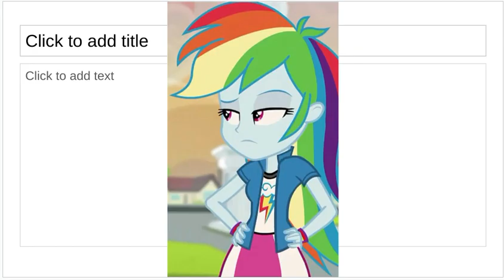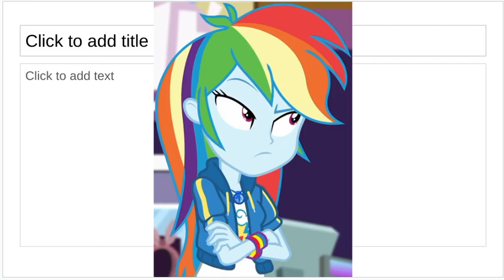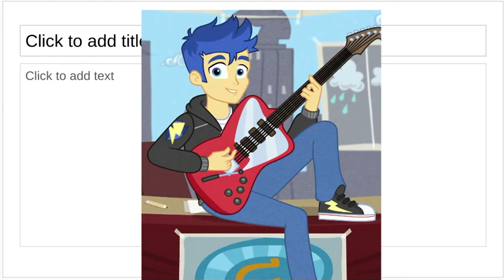Who Framed Spinel The Gem Part 3: RD at The Bar